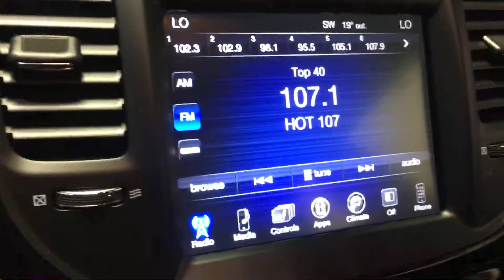2016 Chrysler 300S for Garry